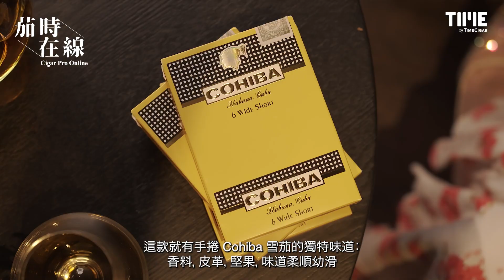【茄時在線】Cohiba Wide Short 資深女茄客的 “最佳情人”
雪茄向來予人的形象都是男士的世界，但其實現在不少女生都喜歡抽雪茄亦十分專業。Timeforshares有幸邀請資深女茄客Ling分享與雪茄邂逅的經歷，入坑小雪茄的原因和小雪茄的享用心得。

✦追蹤@timecigar 關注所有最新動態